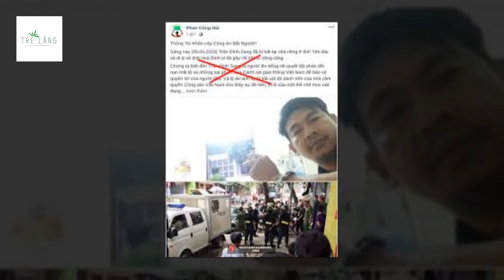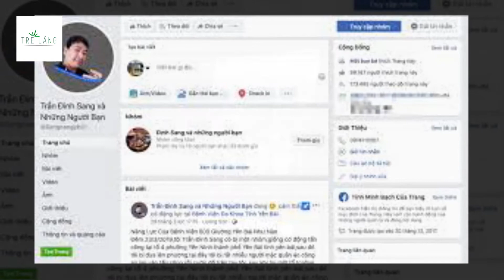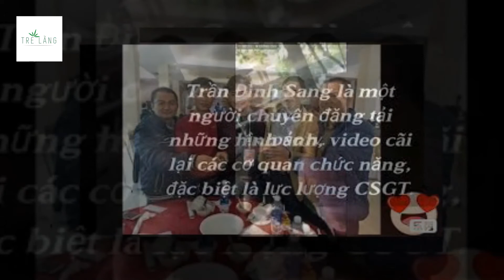Cái kết của "Thánh chửi" Trần Đình Sang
Mạng xã hội hiện nay dường như là một xu thế mới của
nước ta nói chung và cả thế giới nói chung. Nhờ có
mạng xã hội mà con người có thể xích gần lại với nhau
hơn cũng như nắm bắt thông tin một cách dễ dàng,
nhanh chóng và thuận tiện hơn. Tuy nhiên, cũng có mặt
trái của nó đó là nhiều hiện tượng xấu trên mạng xã hội
được lan truyền một cách mạnh mẽ như và thay vì lên
án nó thì một lượng lớn rất nhiều người lại đi theo cổ xúi,
ủng hộ và thậm chí là thần tượng những hiện tượng đó.